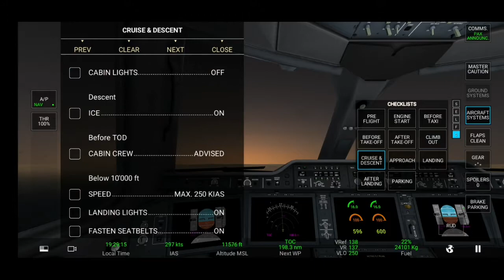Turkish Airlines A350-900| 🇹🇷Istanbul - Lisbon🇵🇹| Butter landing??🤔 {RFS PRO}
Hello friends, I take another trip on RFS PRO I hope you like it and give it a lot of support please🙏❤

In case you want to help me, I would really appreciate it 🙏

Tell me and what other route would you like me to do and on what plane?

Hola amigos, hago otro viaje en RFS PRO
espero que les guste y denle mucho apoyo por favor🙏❤

Por si me quieren ayudar, se los agradecería mucho 🙏

Cuéntame y que otra ruta te gustaría que haga y en que avión?